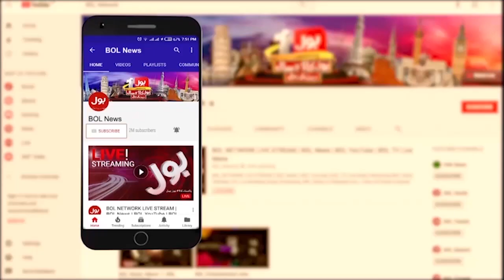Shaukat Tarin Going To Be Arrested | Rana Sanaullah Big Order To FIA | PTI VS PMLN | Breaking News